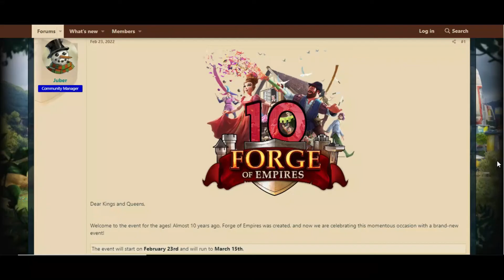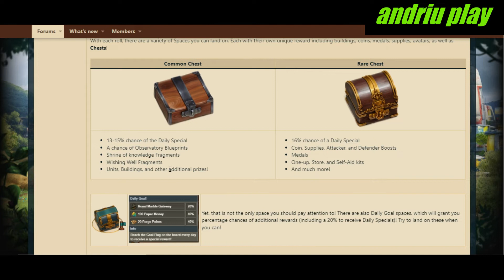EVENTO ANIVERSARIO 10 AÑOS /SPOILER /FORGE OF EMPIRES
ME AYUDAS MUCHO SI NO LE DAS SALTAR A LOS ANUNCIOS  :3